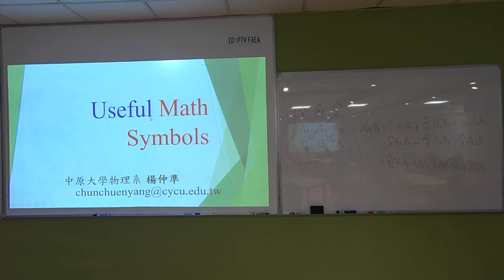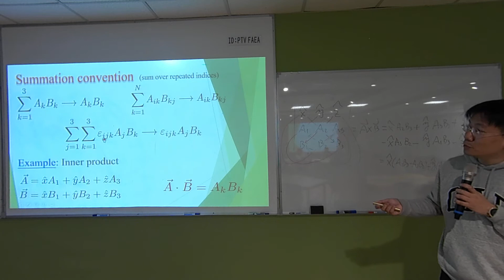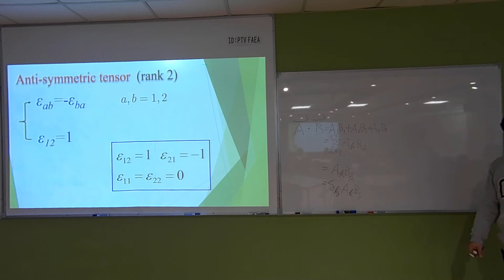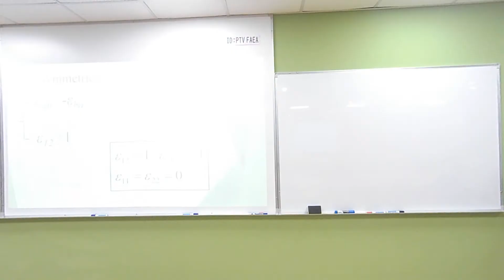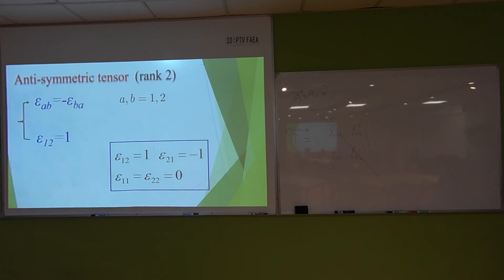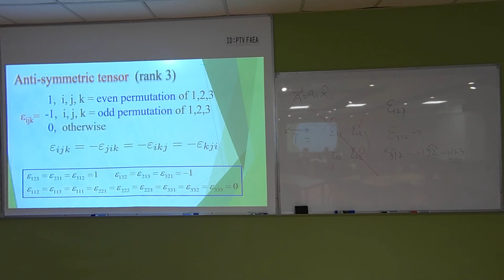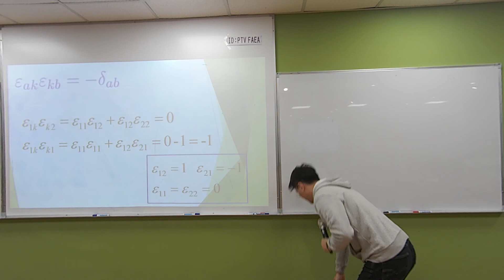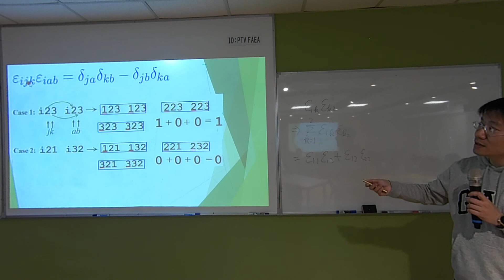基礎應用數學第二節第一段_2017_10_25